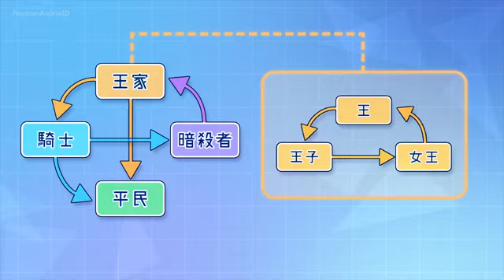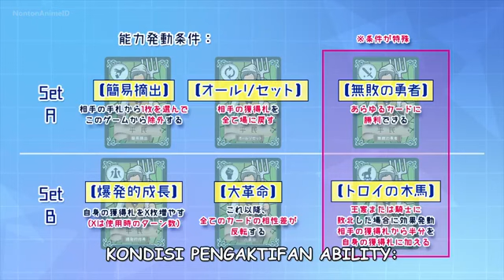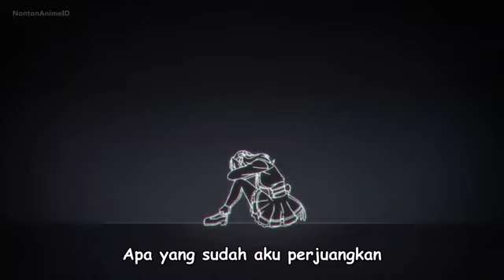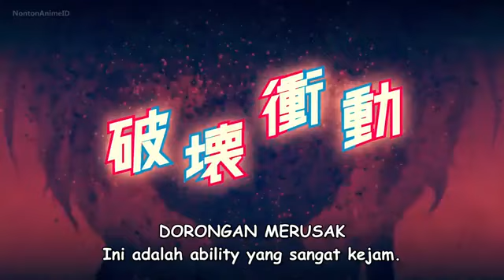Liar Liar Episode 5 Sub Indo